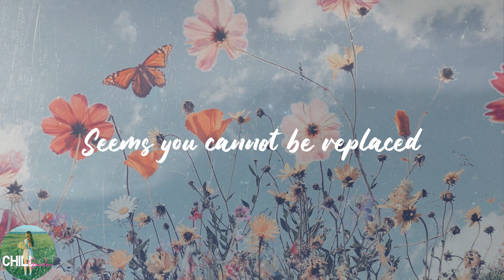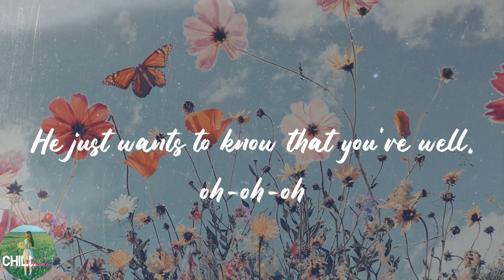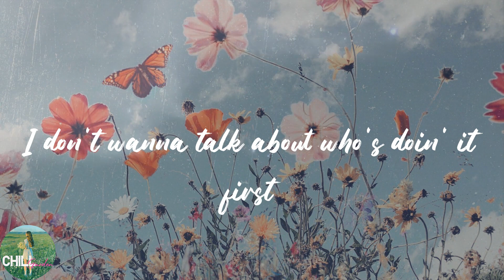Harry Styles - As It Was (Lyrics)